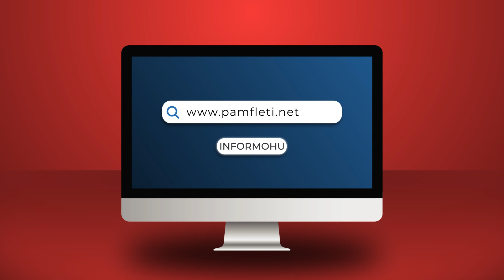Rrënjët e konfliktit greko turk, gjenden në Qipro